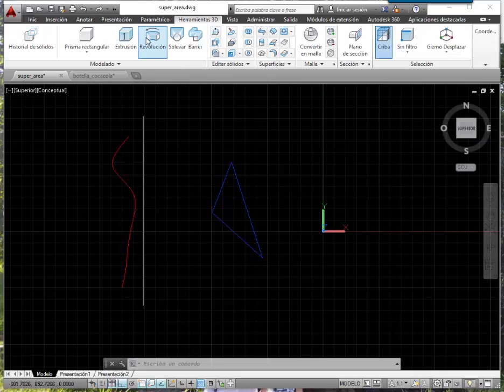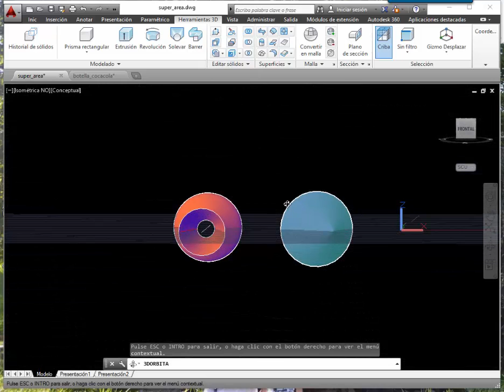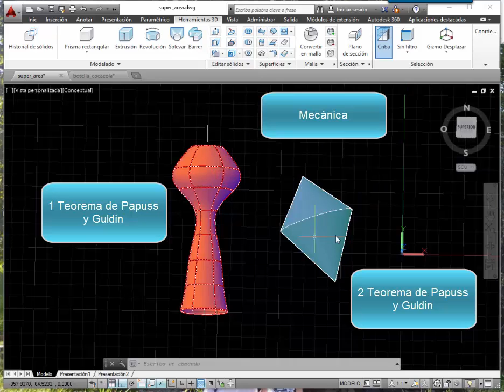Superficies y sólidos en revolución